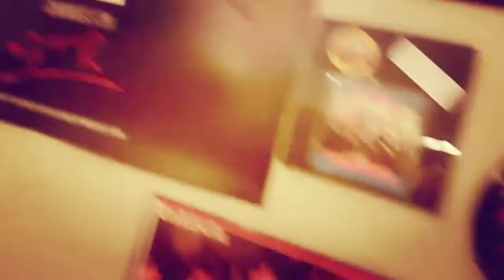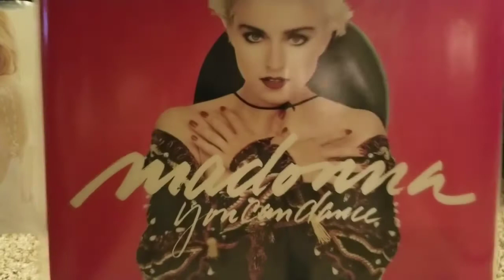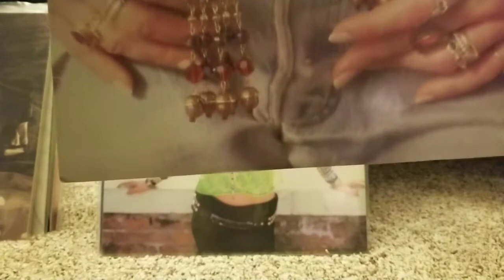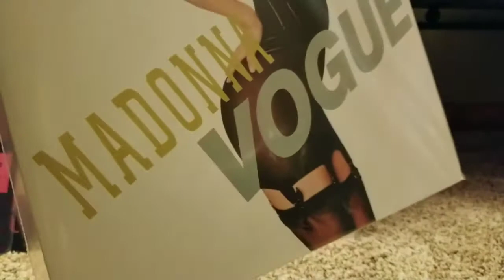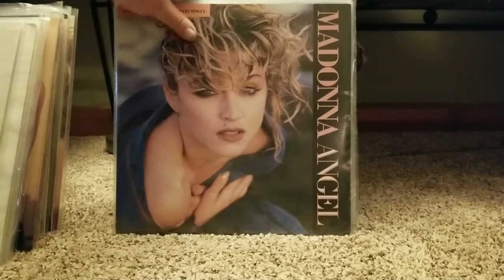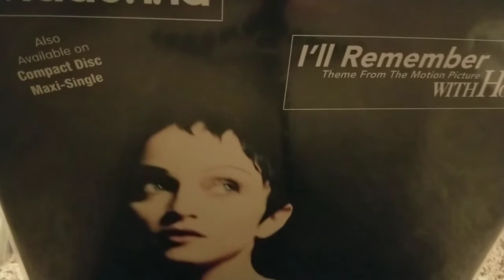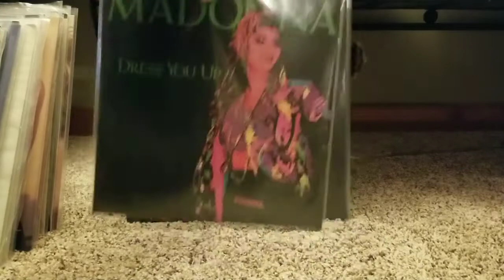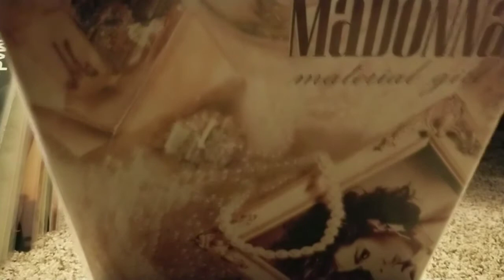The vinyl countdown EP52 Vogue there's nothin' to it !!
The vinyl countdown episode 52 My Madonna collection Short and sweet .